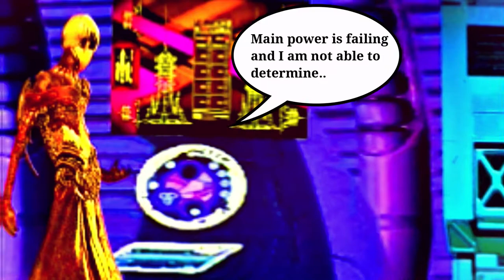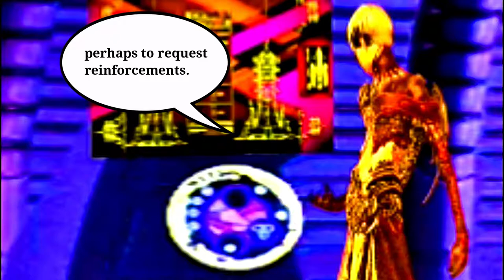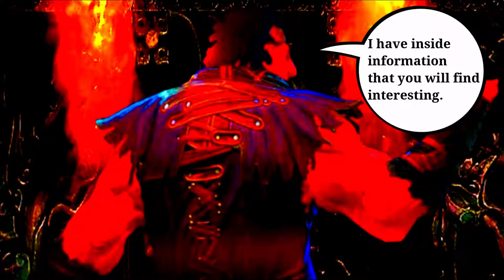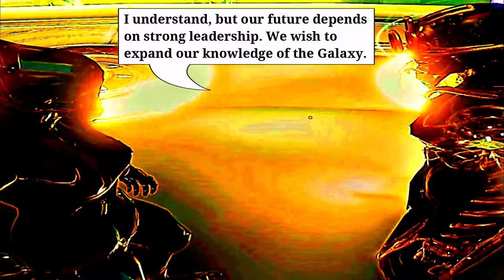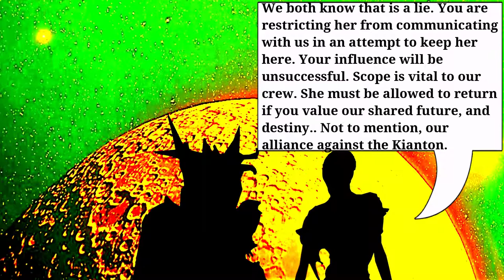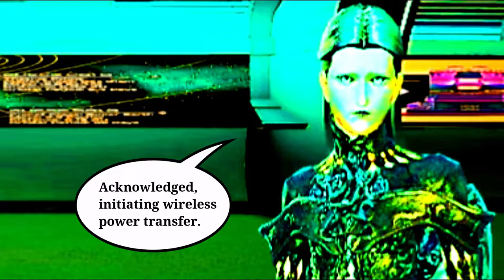16. Office of ArcticAdopted: Procedural Generation (v1.12)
Season Three Story One
Comic Style without Voice work.

We appreciate your patience during this Open Beta process.

ArcticAdopted presents Procedural Generation (v1.12)
Volume One:  The Telex
Volume Two:  The Pixie
Volume Three:  Friends in Need
Volume Four:  All Roads

This is a story about David who suffers from Multiple Gaming Personalities and Isolation in the Arctic.

Special Thanks Character Creators from Archeage, Star Trek Online, Black Desert Online, Revelation Online, Warframe.

Screenshots from Cities: Skylines - City of Wade, Revelation Online, Riders Of Icarus, Star Trek Online, Black Desert Online, Archeage, Osiris New Dawn, Warframe, Neverwinter, Unturned, may include backgrounds from... Club Visuals, footageisland, AA VFX, Andrey Konstantinov, J STUDIO, TwoBuckLoops, 99darkshadows, HDgreenstudio, movietools, Plankerton Network.

These videos are not considered a review. I am providing my perspective, opinions, and experiences through the characters I channel and create, who have origins in gaming worlds.

If you are interested in providing a cartoon or comic representation of these characters, or if you have screenshots you think we can use, please email us at We invite all viewers, who are interested in providing footage and feedback on games we have shown in our videos, to email us with details.

MUSIC CREDITS

Pucker Up by the Jingle Punks
Opening Theme